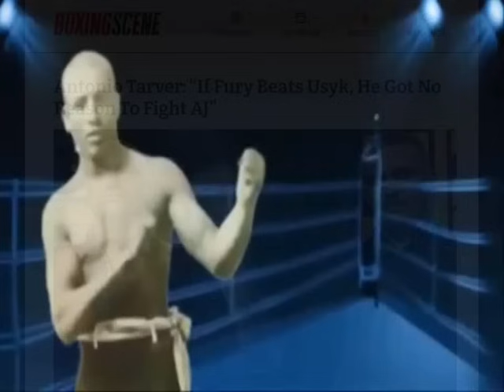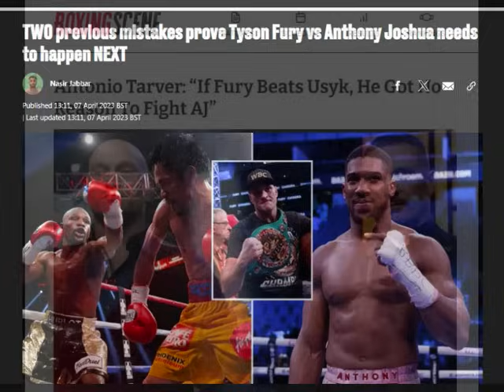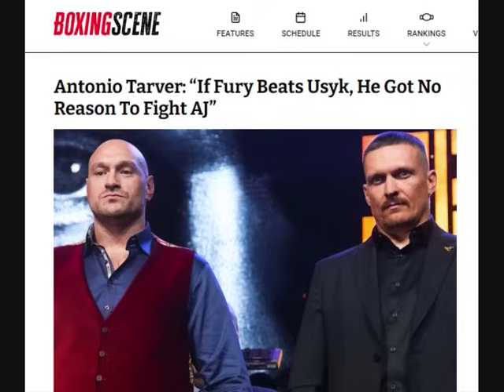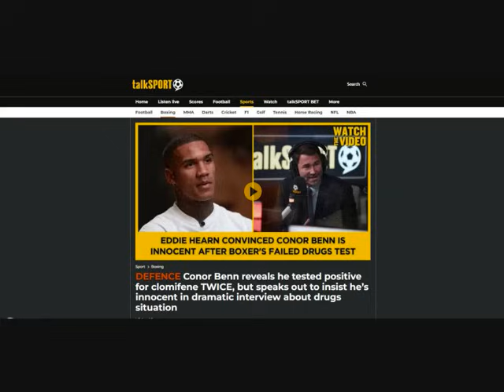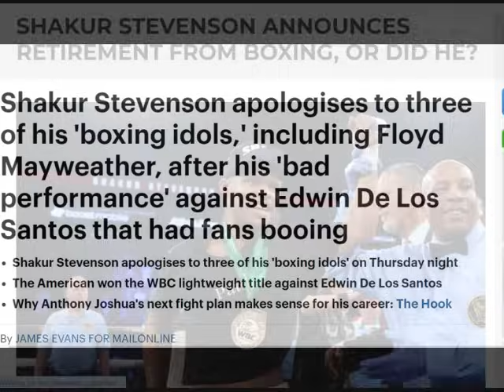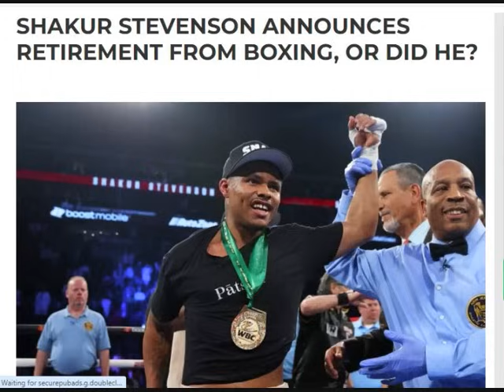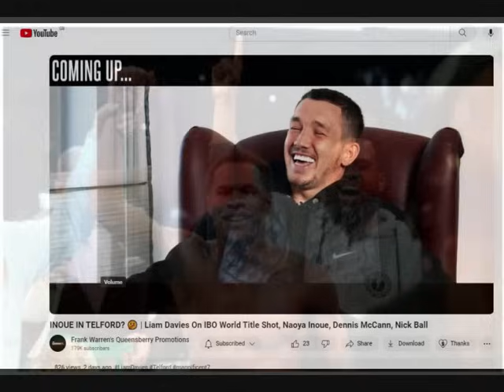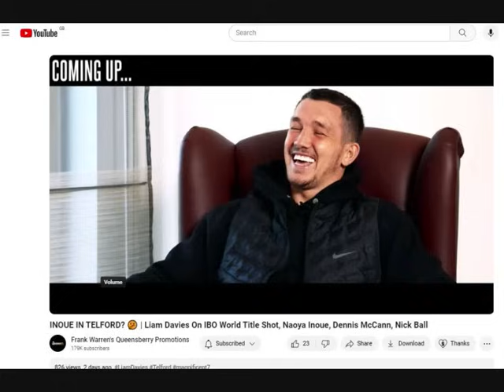VOL 457-TARVER ON FURY V AJ_BENN V DOBSON_AZEEZ V BUATSI_ DEVIN RUMORS_KEITH PERFORMS @TYSZU PRESSER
0:00 INTRO
0:38 TARVER SAYS FURY DOESN'T NEED AJ FIGHT IF HE BEATS USYK
4:30 CONOR BENN VS PETER DOBSON CAN CONOR GET BACK HIS MOMENTUM?
8:58 DAN AZEEZ VS JOSHUA BUATSI LIGHT HEAVY SHOWDOWN
14:13 SHAKUR THREATENS TO RETIRE OVER SOME BS
18:36 RUMORS DEVIN ALLEGEDLY GOT KO'D BY TANK IN SPARRING, LUBIN ALLEGEDLY SLAPPED DEVIN & TOOK HIS SNEAKERS
17:30 LIAM DAVIES VS INOUE?
18:40 KEITH THURMAN VS TIM TSZYU PRESSER, THURMAN GETS ANIMATED
20:28 OUTRO